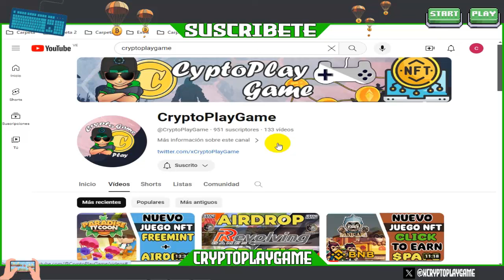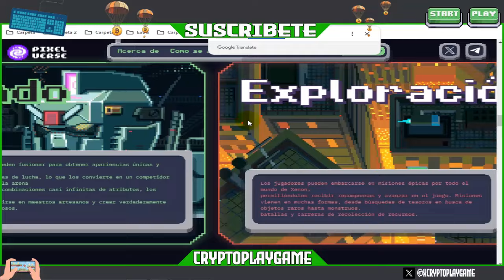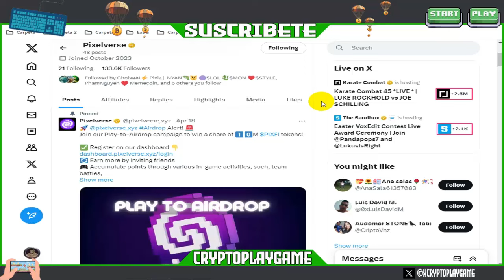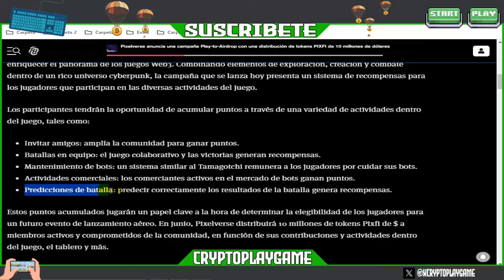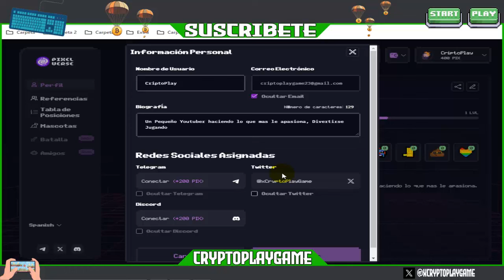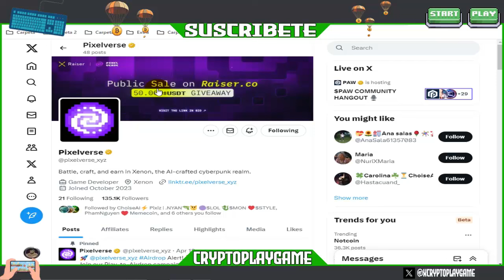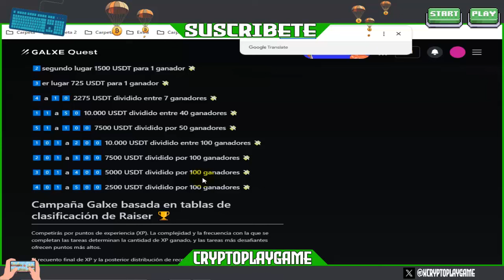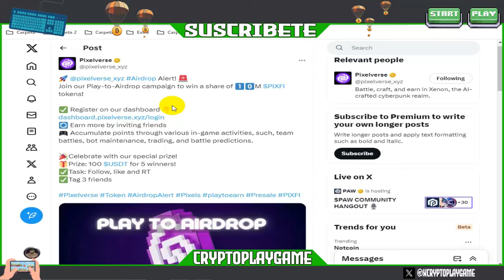👾PIXELVERSE🤖 NUEVO JUEGO NFT CYBERPUNK ⭐ AIRDROP + GALXE + 50.000$ EN TOKENS $PIXFI GRATIS 🤑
Bienvenidos a mi Canal "ṤʋṣċƦȋɓɜŧɜ"  Amigos un Nuevo Juego NFT tipo RPG-CIBERPUNK donde podremos participar en sus multiples eventos para Ganar Tokens $PIXFI GRATIS 🤑 PARTICIPA 👇

🔥👉 CODIGO DE REFERIDO: iehlcaipir 👈🔥

🔥👉 CODIGO DE REFERIDO: LCEINNACNN 👈🔥

⚠️ ¡Advertencia! ⚠️

                                      (0 0)
                         --oOO- (_) ---oOO--
                                  ooO Ooo
sεяα dεnunciαdα.